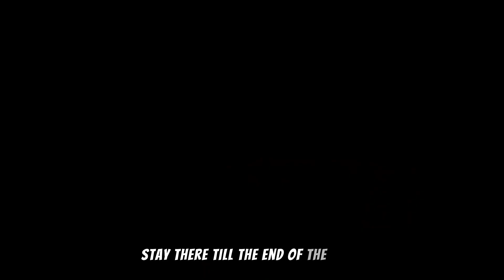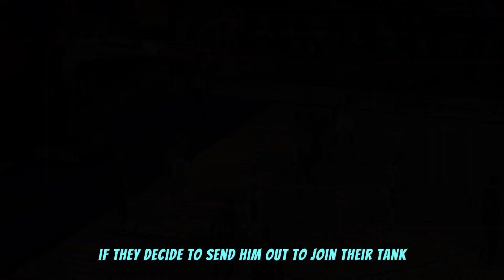UNREAL: 4 Blockbuster TRADES will TRANSFORM the NBA's Playoff Picture (BASKETBALL NEWS 2023) Sports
In this video, we dissect four game-changing trade suggestions from a Bleacher Report article that may aid NBA clubs still alive in the 2023 playoffs. Discussions included Mikal Bridges, Damian Lillard, and others.

We post Top Trending and Viral NBA Life and NBA Drama. We create a daily dose of The Most Amazing Top 10 and also Top 5 type of videos that trend. We also provide our audience with the latest celebrity news about famous people and the secret celebrity gossip that is going on in the lives of these famous celebrities!

These 4 Blockbuster Trades about to SAVE these NBA's Disappointing Playoff Teams (Basketball News)